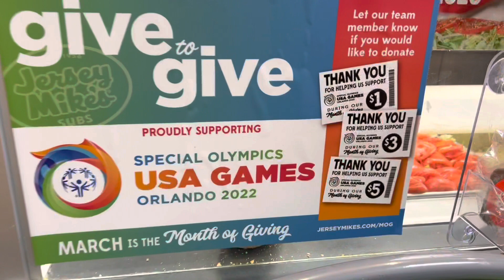Thank you to Jersey Mike’s for supporting the 2022 Special Olympics USA Games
Which company would give away 100% of the day’s sales – not just profit – to a worthy cause? 💝. I went to personally thank Jersey Mike's Subs for doing exactly that. They are helping send me and thousands of fellow athletes to the 2022 Special Olympics USA Games.  Thank you so much for your kindness and generosity. ❤️❤️❤️

🎉 Huge shout out to the sweetest guys at the Spotswood NJ outlet. Manager - Victor Espinoza, Michael Bakhiet, Dan Concannon,Stephanie Gurczynski and Zoe Asuncion 🎉. 🥰 u guys.

Jersey Mike’s “Day of Giving” on Wednesday, March 30, when local Jersey Mike’s restaurants will give 100 percent of the day’s sales – not just profit – to the 2022 Special Olympics USA Games and the local state Programs attending the USA Games.

Jersey Mike’s is the presenting sponsor of the 2022 Special Olympics USA Games, and it hopes to raise even more for the non-profit organization than last year’s record-breaking $15 million fundraising campaign.